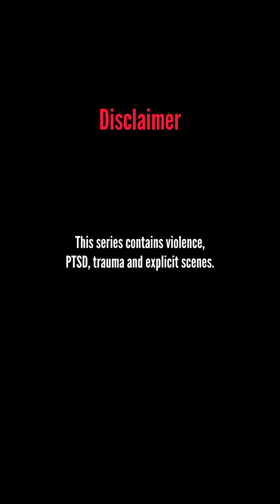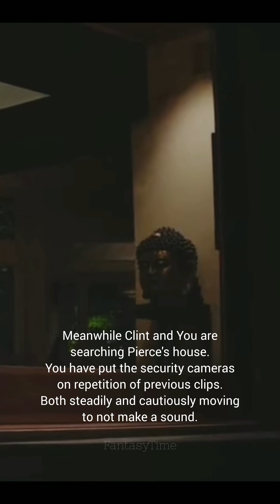WinterLove | S1 E8 | (Bucky×Y/n) || FantasyTime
'Your love is what keeps me sane...'

A brainwashed assassin, who is sent to kill an avenger. What will happen when love blooms while everything's on fire?

Watch WinterLove, a fanfiction by @FantasyTime

Made by: FantasyTime
(Idea, writing and editing by me)

–Do not download and post my videos as your own.